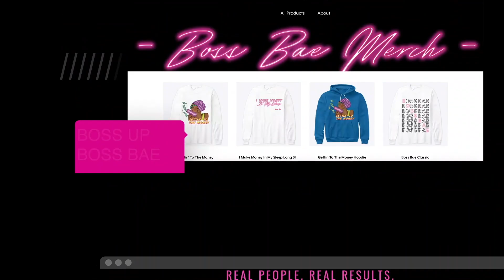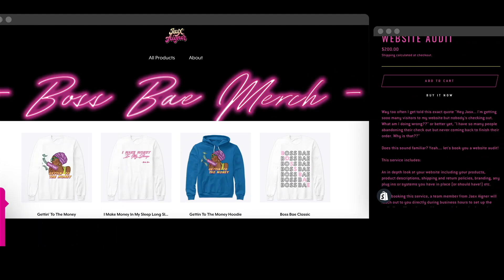HOW TO NETWORK LIKE A PRO! TIPS, ADVICE + HOW TO FIND EVENTS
Have you ever wondered how people go out, network and connect with like minded people?? Well guess what, today I'm putting you on GAME!! Have a new video topic idea? Drop it down below, I'm all ears sis!